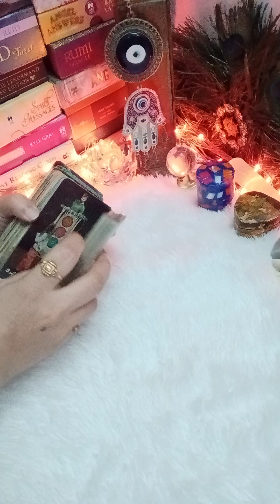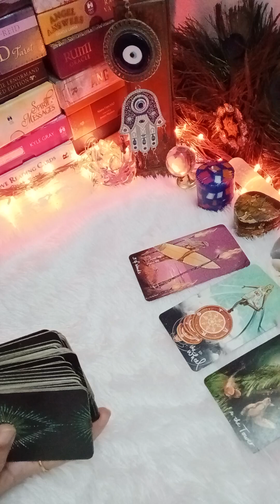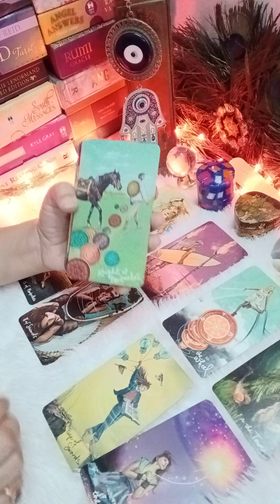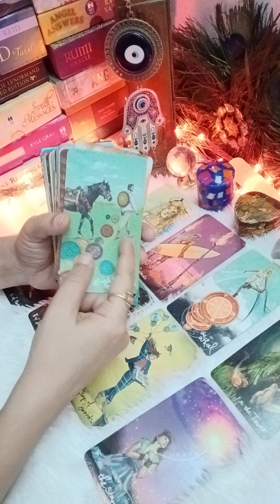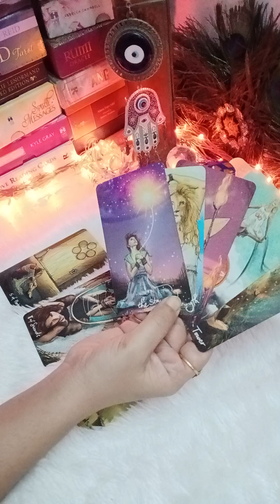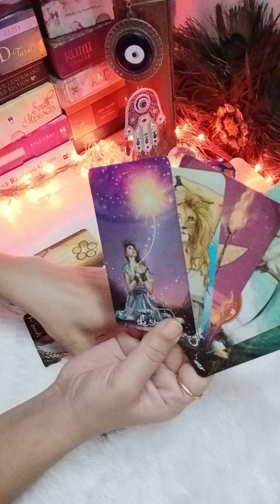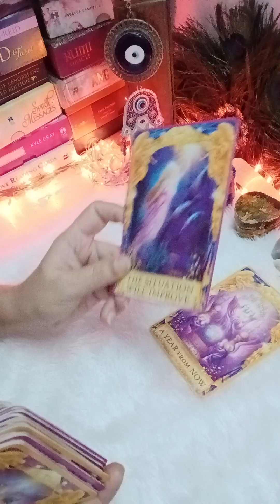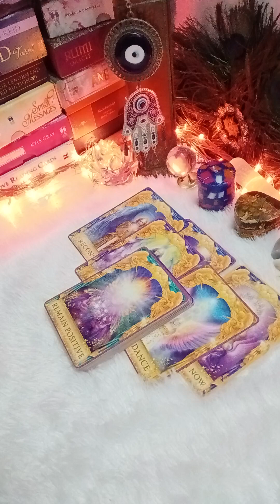💖LOVE FEELINGS/ CURRENT FEELINGS HINDI TAROT/CANDLE WAX READING/PICK A CARD READING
💕LOVE FEELINGS/NEXT ACTION/CANDLE WAX READING/PICK A CARD READING

About my channel - current feelings/ no contact/ third party

channel details - 🌹This reading is about your love life. current energy check if your equation is discussed . I hope you will get clearit

✅ BOOK YOUR PERSON REGARDING 💕
✅ OTHER CHANNEL 💕👇

last night thought,
 last night tarot,
 last night tarot reading, late night tarot reading Sunday night tarot reading,